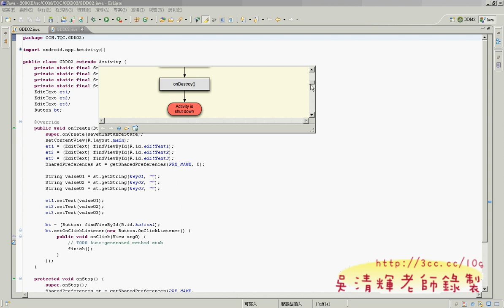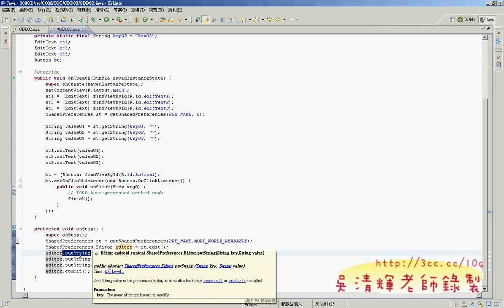24_208我是誰程式解說(ANDROID免費證照教學)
穫。

吳老師  2011/10/31
01_開頭簡報0101
01_開頭簡報0102
01_開頭簡報0103
01_開頭簡報02
02_ANDROID開發環境設定
03_試題說明與HELLOWORLD專案
04_執行HELLOWORLD專案
05_不執行ECLIPSE更新
06_用新的ECLIPSE程式執行專案並加入按鈕
07_在按鈕上加入事件程式
08_HelloWorld程式碼(進階)解說
09_110題動態密碼提示解說
10_110題動態密碼程式碼說明
11_110題背景變白色字變黑色練習
12_104題計算BMI值題目解說
13_104題計算BMI值介面解說
14_104題計算BMI值介面解說
15_104題計算BMI值程式GDD01解說
16_104題計算BMI值程式GDD01解說
17_104題計算BMI值程式GDD01_Child解說
18_104題GDD01解說與ACTIVITY切換
19_210題題目解說
20_210題LISTVIEW程式解說
21_210題程式解說
22_210題配分項目說明
23_210題新增修改刪除
24_208我是誰程式解說
25_如何輸出與輸入APK檔
26_302接收SMSManifest設定
27_302接收SMSManifest設定
28_302_SMSRecceiver程式撰寫
30_302_SMSRecceiver程式撰寫
31_310成是背景音樂播放程式說明